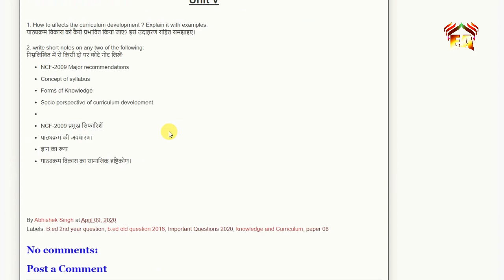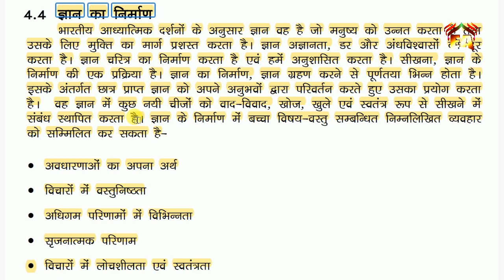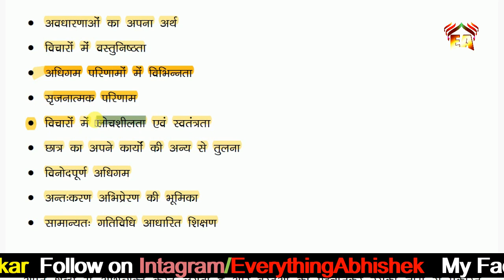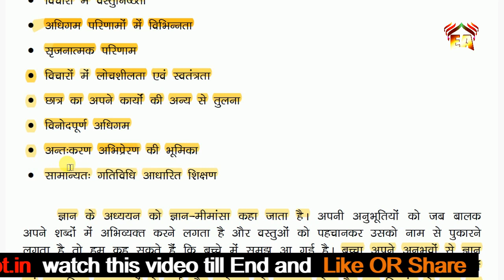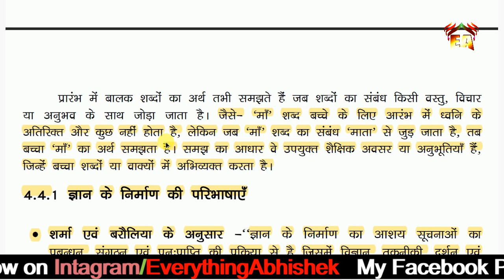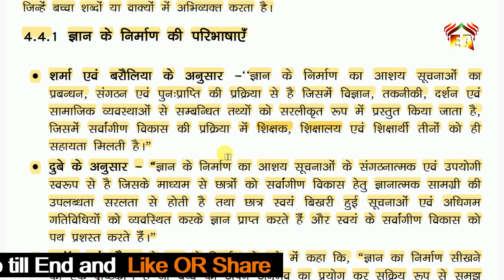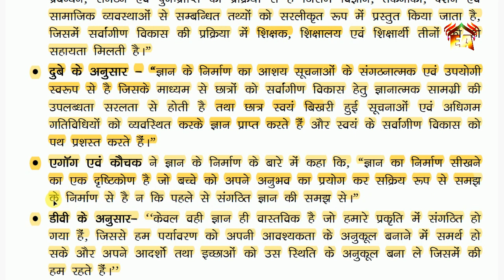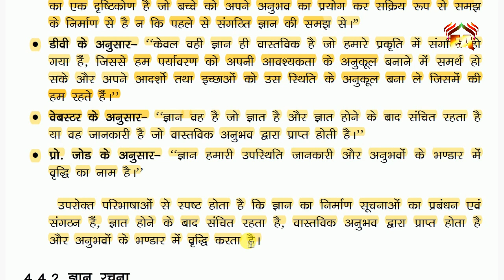KNOWLEDGE AND CURRICULUM || Knowledge Formation Points (ज्ञान का निर्माण)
नम्सकार दोस्तों
इस वीडियो में मैं आपको ज्ञान और पाठ्यक्रम  विषय
 के बारे में बताया हूँ जो कि बहुत ही महत्वपूर्ण प्रश्नों  हैं। आशा करते है कि आपको बहुत मदद मिलेगी।